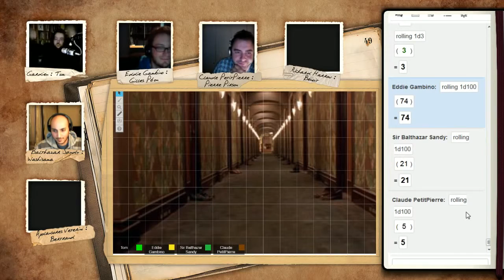Annales de rolistes : l'Appel de Cthulhu - Episode 33, Semaine 7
Annales de rôlistes est une série hebdomadaire consacrée aux jeux de rôle papier. Le jeu de rôle "L'appel de Cthulhu" est le premier thème abordé par cette nouvelle émission.

Dans cette série, nous investiguons les sombres mystères de Boston dans les années 20 et tentons, tant bien que mal, de survivre à nos découvertes.

Cette émission est diffusée tous les mardis à 20h30 en streaming sur Twitch

Si vous avez aimé la vidéo, n'hésitez pas à la "liker" et à la commenter! Merci! :D